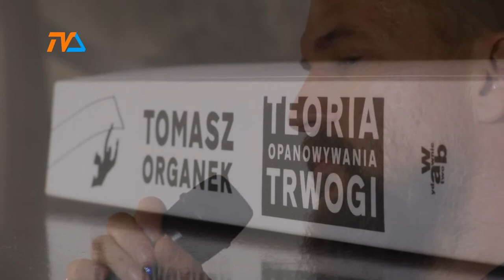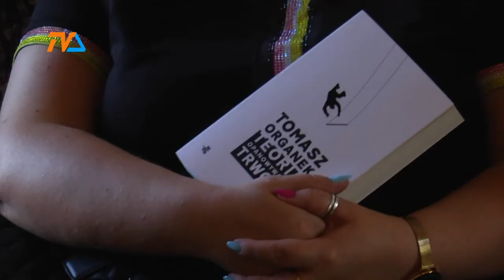Spotkanie z Organkiem |TVSUWAŁKI